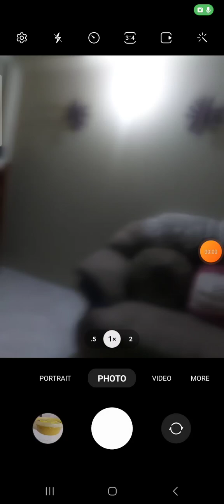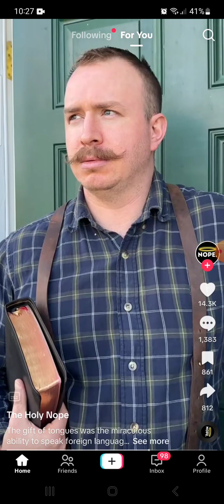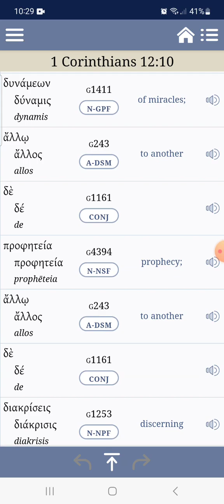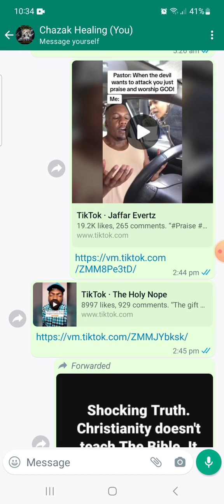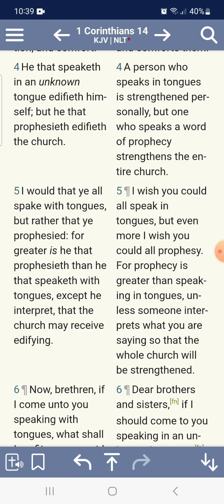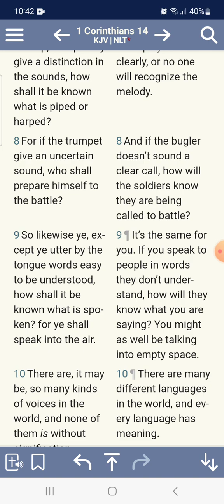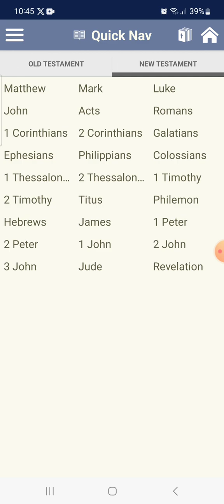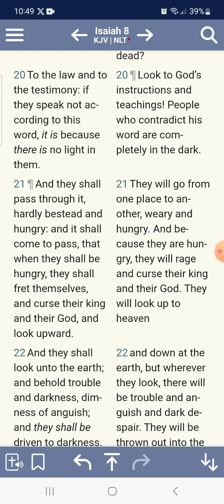That's not what speaking in Tongues is referring to Pt 1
1 Corinthians 12:8-10
[8]For to one is given by the Spirit the word of wisdom; to another the word of knowledge by the same Spirit;
[9]To another faith by the same Spirit; to another the gifts of healing by the same Spirit;
[10]To another the working of miracles; to another prophecy; to another discerning of spirits; to another divers kinds of tongues; to another the interpretation of tongues: